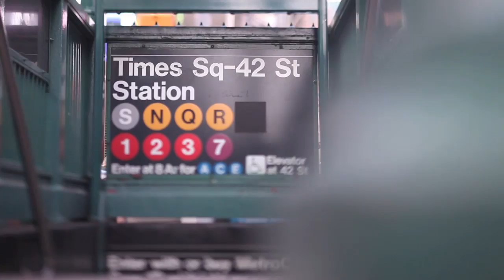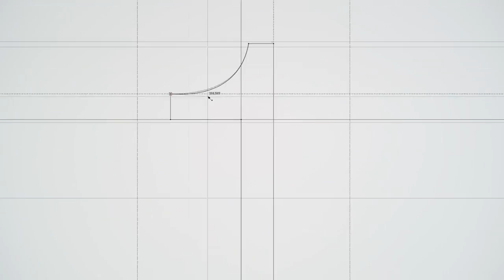Mondaine Helvetica Film 03